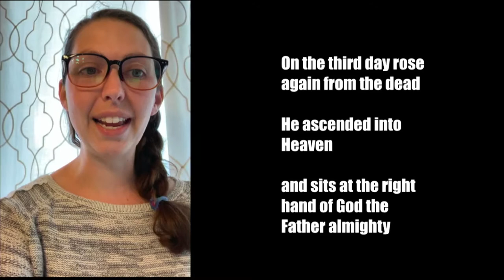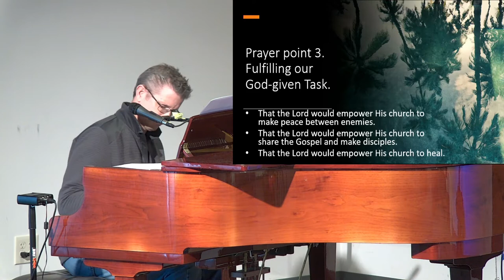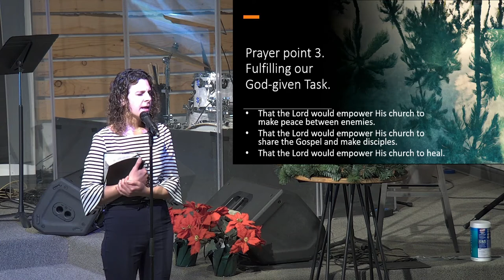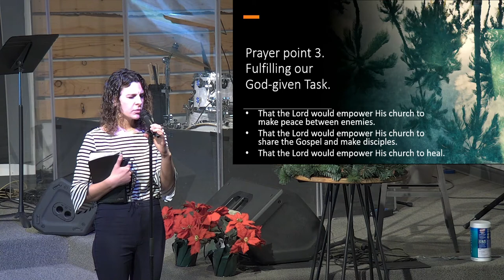Journey Church Service January 10th, 2021